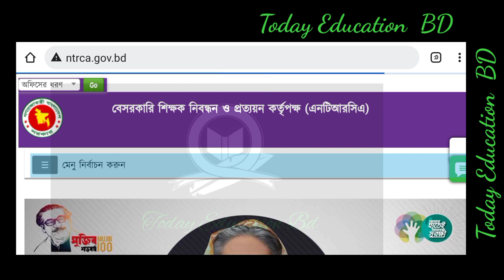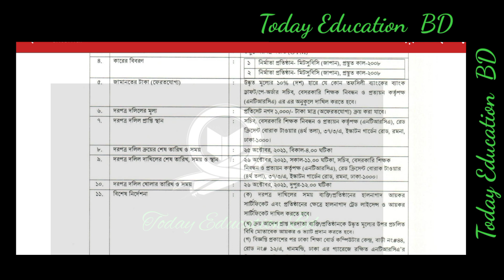NTRCA new notice 2021. এনটিআরসিএ নতুন নোটিশ প্রকাশ। NTRCA update news. NTRCA update news today.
NTRCA new notice 2021. এনটিআরসিএ নতুন নোটিশ প্রকাশ। NTRCA update news. NTRCA update news today.Rajsahi university update news. রাজশাহী বিশ্ববিদ্যালয় ভর্তি পরীক্ষা 2021। Ru admission update.Nursing exam results check online publish 2021. নার্সিং ভর্তির অনলাইনে ফলাফল ২০২১Ntrca police verification update news. Ntrca update news.

 এনটিআরসি পুলিশ ভেরিফিকেশন সর্বশেষ।Nursing Admission update 2021. নার্সিং ভর্তির সর্বশেষ। Nursing exam results. Nursing Non governmentNursing ExaM results check 2021. নার্সিং ভর্তি পরীক্ষা 2021। Nursing exam update 2021.nursing science and Midwafary results published 2021. নার্সিং সাইন্স এন্ড মিডওয়াইফারী ফলাফল 2021.Nursing Admission result check 2021 How to check Nursing admission results নার্সিং ভর্তির ফলাফল 2021Nursing exam results 2021. Nursing exam update news.

 নার্সিং ভর্তি পরীক্ষার ফলাফল 2021Nursing admission exam results 2021. How to check Nursing exam results. নার্সিং ভর্তি পরীক্ষার ফলাফল। Nursing exam results update news. Nursing exam questions result. Nursing result check. Diploma Nursing results. BSC Nursing results check.nursing exam diploma midwifery full answer. নার্সিং ভর্তি পরীক্ষা ডিপ্লোমা মিডওয়াইফারী প্রশ্নোত্তর।Nursing exam questions and answers 2021. নার্সিং ভর্তি পরীক্ষা প্রশ্ন উত্তর ২০২১. Nursing exam 2021.
Nursing Exam 2021 Question solve. Nursing exam questions solve. নার্সিং ভর্তি পরীক্ষার প্রশ্ন সমাধানDhaka university admissions test update news. ঢাবি ভর্তি পরীক্ষা 2021। Du admission test 2021.Dhaka university admissions test Ka unit question solve. ঢাকা বিশ্ববিদ্যালয় "ক" ইউনিট ভর্তি পরীক্ষাDegree Exam start 2 October. ডিগ্রি পরীক্ষা শুরু 2 অক্টোবর। Degree Exam 2021. Education update news.JSC Exam 2021 update new. জেএসসি পরীক্ষা সর্বশেষ। PSC exam 2021 update news today. পিএসসি পরীক্ষা।JSC Exam 2021. JDC Exam. PSC Exam update. JSc Exam update. জেএসসি ও পিএসসি পরীক্ষা 2021.Duet Admission 2021 update news today. Duet new notice. ডুয়েট ভর্তি পরীক্ষাNTRCA  news. NTRCA update সর্বশেষ খবর Ntrca update news today Ntrca police verification updateNTRCA update news today. NTRCA update সর্বশেষ খবর। NTRCA latest news today Ntrca police verificationNTRCA update news today. NTRCA update police verification. NTRCA update সর্বশেষ খবর।উন্মুক্ত বিশ্ববিদ্যালয় বিএ-বিএসএস পরীক্ষার সর্বশেষ Bangladesh open university BA/ BSS update news.Nursing admission Admit card download. BNMC Admit card download. নার্সিং ভর্তি প্রবেশপত্র ডাউনলোড।

  পরীক্ষার ফলাফল। ডেন্টাল ভর্তি। Dental admission Exam question answer 2021. Dental admission Exam. Dental update news. ডেন্টাল ভর্তি। Police Constable circular 2021 update. পুলিশ কনস্টেবল নিয়োগ বি

পাশে থাকুন।